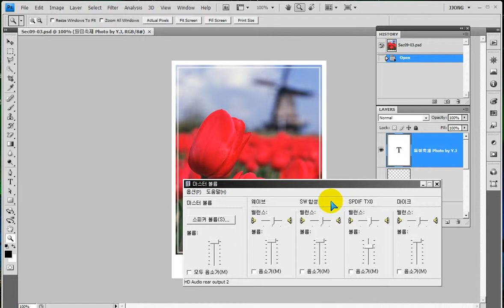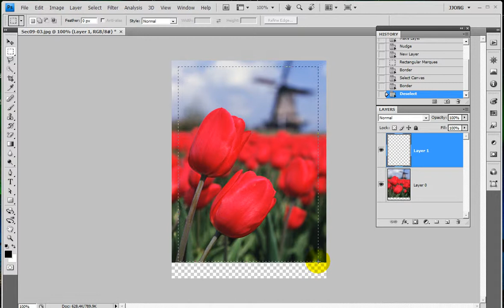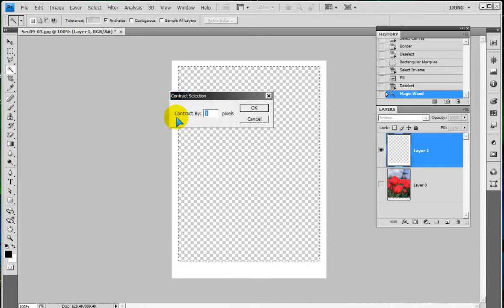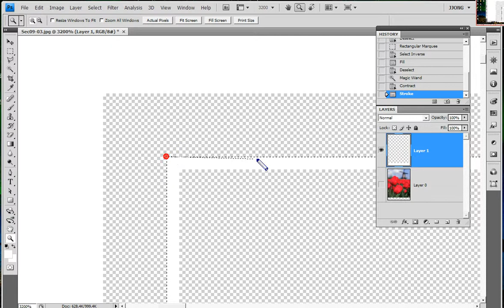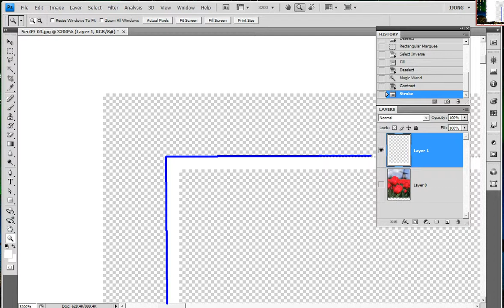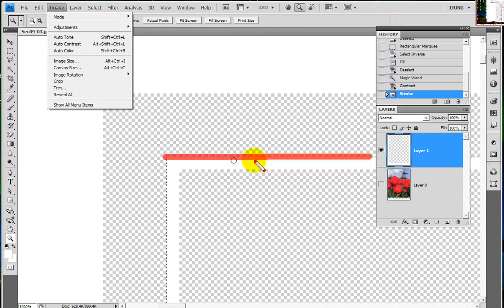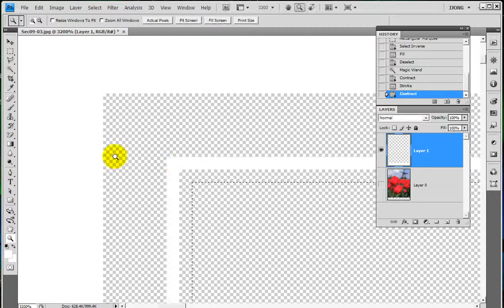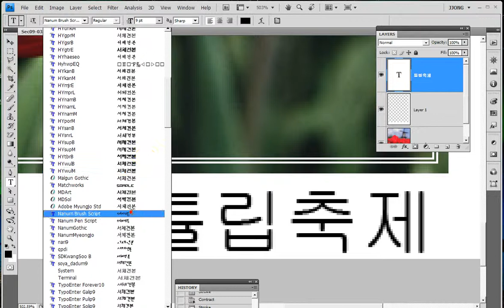Photoshop Polaroid Photos-- 포토샵) 폴라로이드 느낌의 사진 만들기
포토샵)
폴라로이드 느낌의 사진 만들기